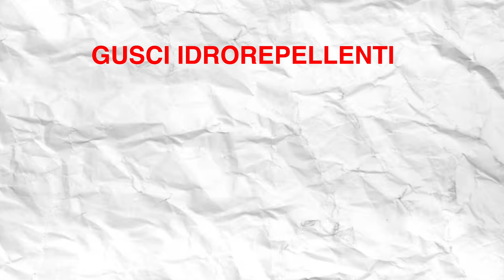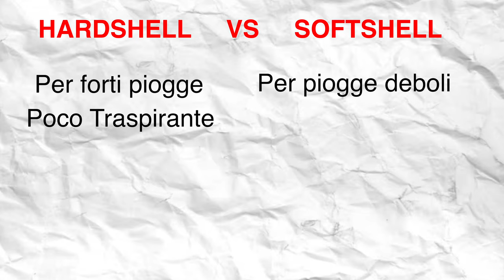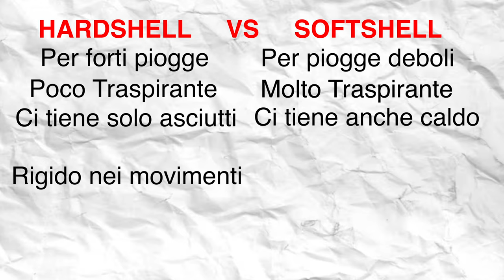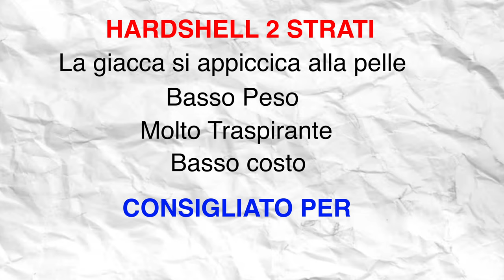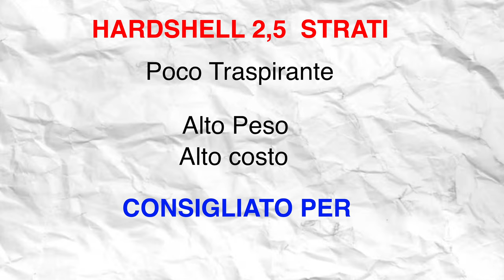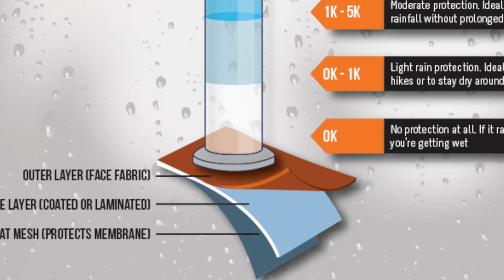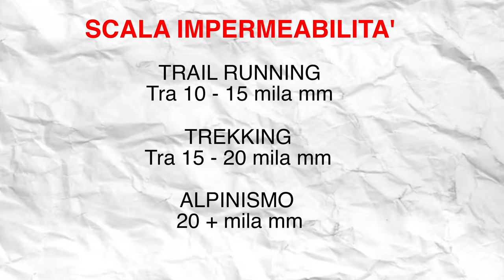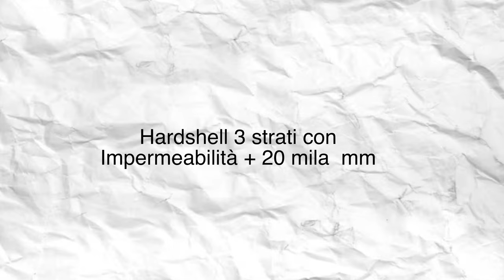Quale GUSCIO IMPERMEABILE acquistare? Guida all'acquisto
Oggi parliamo di gusci outdoor per la montagna.
Nel particolare vedremo la differenza tra impermeabilità e idrorepellente, hardshell e softshell, 2/2.5/3 strati e tanti altri argomenti.
Se siete alla ricerca della vostra prossima giacca impermeabile per il trekking o l'alpinismo, questo è il video che fa per voi!

00:00 Introduzione
00:17 Impermeabilità VS Idrorepellenza
01:57 Hardshell VS Softshell
04:04 Hardshell 2 strati
06:00 Hardshell 2,5 strati
07:02 Hardshell 3 strati
08:01 Prezzo degli Hardshell
08:58 Impermeabilità dei Gusci
10:25 Traspirabilità dei Gusci
11:16 Quale Guscio comprare?
12:50 Conclusioni